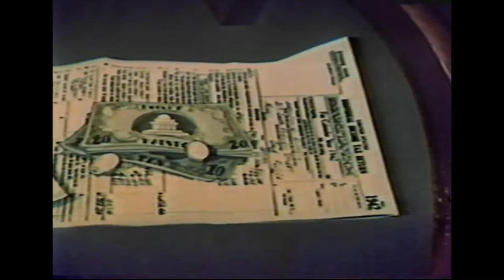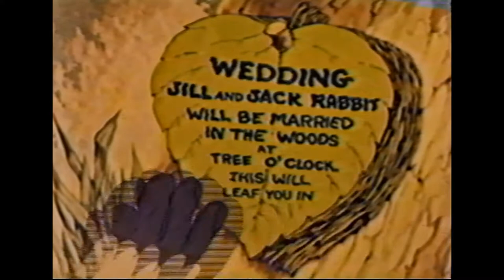Silver Screen Video – Donald Duck featuring The Spirit of '43 ...and more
*The following is written on the back sleeve which contains a generic ad for their other tapes and a disclaimer.

THE LEADER IN CHILDREN'S ENTERTAINMENT
Look For Other
Silver Screen Products
At All Better Stores

Mickey Mouse, Donald Duck, Superman, Popeye, Porky Pig, Casper, Bugs Bunny, Mighty Mouse, Daffy Duck, Woody Woodpecker

Release Year:  N/A
Approximate Running Time: 30 Minutes
Cat#: 103
ISBN:  N/A
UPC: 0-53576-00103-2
Distributed By:  Silver Screen Video, Inc.
Copyright: N/A
Condition: Very Worn
Equipment: Sony SLV-N750 + Hauppauge ImpactVCB-e

VHS archival content is presented as a matter of historical documentation of an obsolete and largely becoming rare media. Most if not all archival content on this channel is no longer in circulation or streamed by current networks/online services. We will honor take-down orders that violate copyrights.